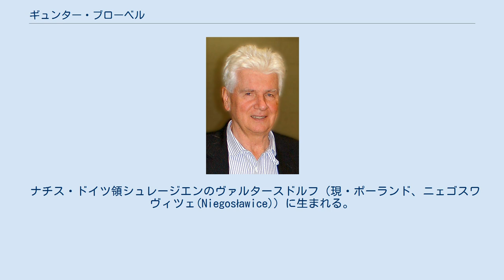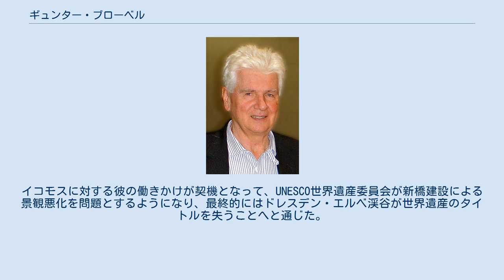ギュンター・ブローベル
ギュンター・ブローベル（Günter Blobel, 1936年5月21日 - 2018年2月18日）は、アメリカ合衆国の生物学者。
 ナチス・ドイツ領シュレージエンのヴァルタースドルフ（現・ポーランド、ニェゴスワヴィツェ(Niegosławice)）に生まれる。
1960年にテュービンゲン大学を卒業、1967年にウィスコンシン大学からPh.D.を受け、翌年からはニューヨークのロックフェラー大学で研究を進めた。
また、1986年には、ハワード・ヒューズ医学研究所から研究資金を得ている。
1987年には、アメリカの市民権を獲得した。
 彼はタンパク質が細胞内での輸送と局在化を支配する信号を内在している事の発見により、1999年にノーベル生理学・医学賞を受賞した。
 また、1994年にドイツのドレスデン聖母教会の再建のため、非営利の「Friends of Dresden, Inc.」の創設者兼社長となり、ノーベル賞賞金の大半を寄付したことでも知られる。
さらに、エルベ川の景観保全と、聖母教会周辺のノイマルクト再建にも努めた。
イコモスに対する彼の働きかけが契機となって、UNESCO世界遺産委員会が新橋建設による景観悪化を問題とするようになり、最終的にはドレスデン・エルベ渓谷が世界遺産のタイトルを失うことへと通じた。
 妻および3頭のイギリスのセッターと共にマンハッタンのアッパーイーストサイドに住んでいた。
 2018年2月18日、癌のため死去。
81歳没。